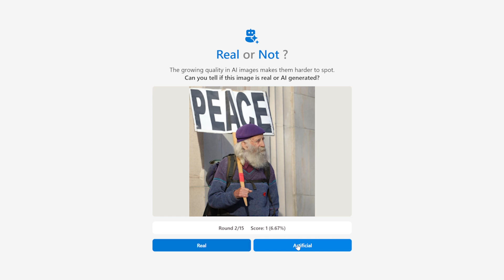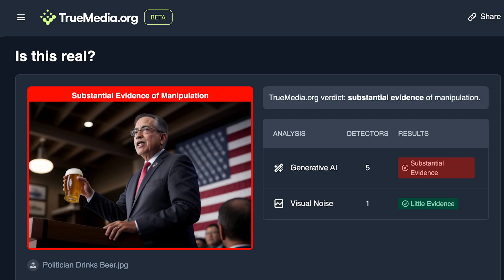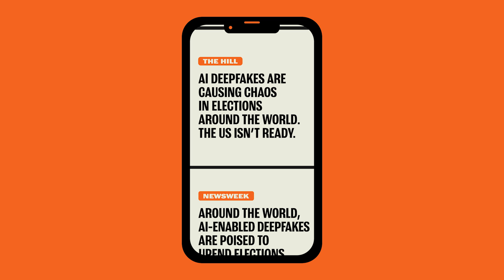Detecting political deepfakes with AI | The Prompt x Microsoft's Chief Questions Officer Trevor Noah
Microsoft's Chief Questions Officer Trevor Noah sits down with Oren Etzioni from TrueMedia.org to learn how hard deepfakes can be to detect, AI tools people can use to check for the authenticity of media, and what you can do to stop their spread on social media.

Chapters:
0:00 - Introduction
0:41 - Oren Etzioni, Founder, Truemedia.org
1:20 - Deepfake quiz: Real or artificial?
2:11 - How to detect deepfakes
3:11 - On confirmation bias
4:04 - Elections and political deepfakes

The growing quality in AI images makes deepfakes harder to spot. Can you tell if an image is real or AI generated? Take the quiz and find out